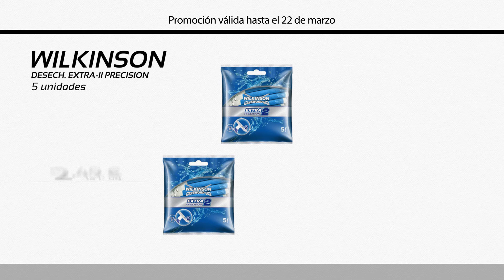2ª unidad casi regalada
Elige entre cientos de productos y llévate la 2ª unidad casi regalada hasta el 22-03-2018. vídeo-1.